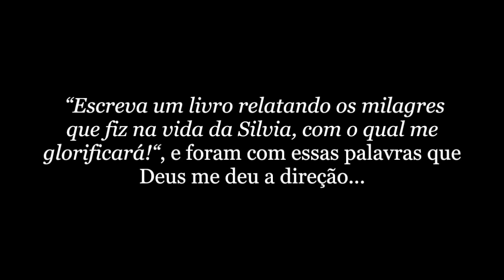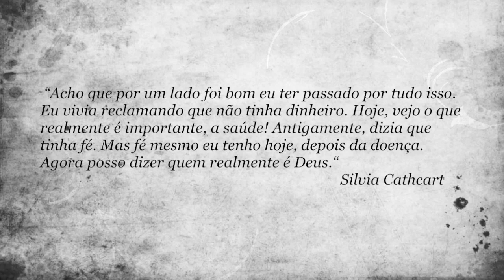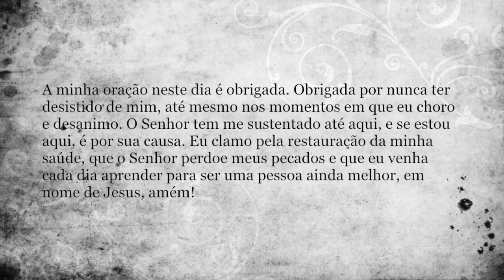Book trailer oficial; Um milagre em minha vida. (Se eu apenas te tocar - Mariana Valadão)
O livro narra a história da vida de Silvia Cathcart. Silvia era uma jovem mulher, sorridente, e feliz. Vivia os melhores dias da sua vida no Japão com o seu filho e ao lado do homem que sempre sonhou. No auge da felicidade, aos 30 anos de idade, seu corpo começou a ter reações alérgicas. Com o passar dos dias, vários sintomas misteriosos foram surgindo. Em busca de respostas, se deparou com uma doença rara, onde o único caminho encontrado para combate-la foi através da fé. Milagres e muitas emoções fazem parte do livro a ser lançado “Um Milagre Em Minha Vida“.

Autor: Celso Cathcart Jr.
Editora: Schoba.
Trilha Sonora: Se eu apenas te tocar. Mariana Valadão.